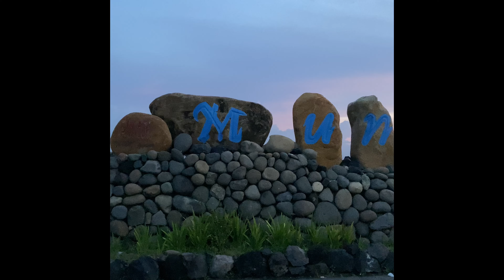Pantai Munggu: Pantai Hidden Gem yang Jadi Spot Seru Buat Sunset-an di Bali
Ada spot berburu sunset yang sepi dari turis asing nih, di Bali. Namanya Pantai Munggu.